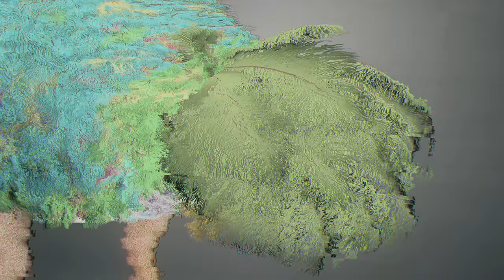Promo of Somali Ostrich female. Grooming Part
Here I want to briefly show you the grooming process in Yeti of the Somali Ostrich with raw render by Arnold. In this project, I try to create an anatomically accurate model of the Ostrich.
The Ostrich has 5 Yeti node which each has a multilayer feather system considering the length of strands and position on the body. All feathers generate as curve objects and converted to Yeti references- the Ostrich doesn't have any Poly plane feathers. All the feathers texture painted by hand considering a lot of references images. Total feathers count- 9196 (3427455 fibers)

Music Ivan Torrent- The Awakening